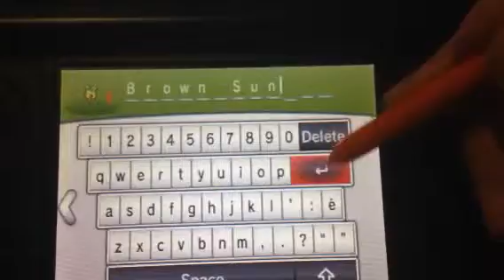Pokemon X (Live sparkle) Shiny Sunkern phase 3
Chat with me on Skype:David BabyButter